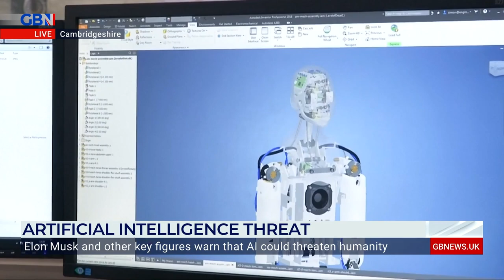AI risks: 'We're at the dawn of a really powerful transformation' | Dr Henry Shevlin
Artificial Intelligence Expert at the University of Cambridge Dr Henry Shevlin joins Patrick Christys to react to key figures in technology calling for an immediate halt of AI development over fears it could threaten humanity